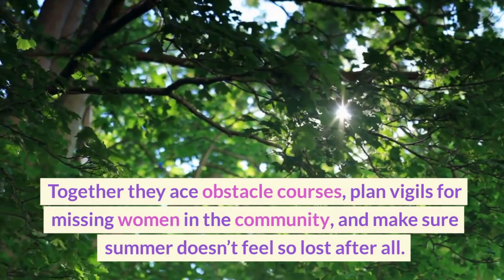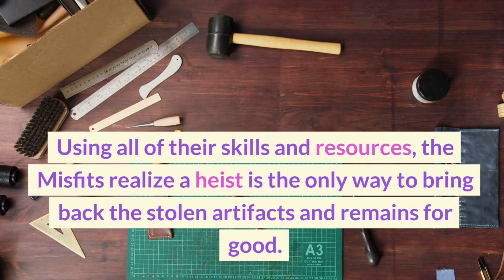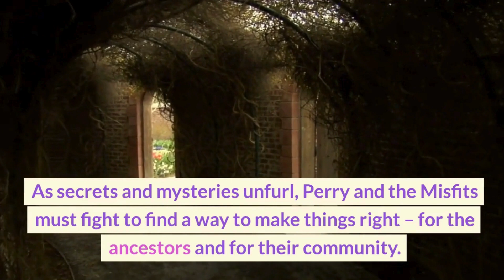BOOK TRAILER Warrior Girl Unearthed by Angeline Boulley | Recommendations for Independent Reading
Welcome, middle and high school English teachers, to Book Trailer Adventures where we delve into the world of literature and share exceptional finds to enrich your classroom libraries! In each episode, we proudly present an enchanting new book trailer that is sure to captivate the minds of your students and broaden their literary horizons.  Book Trailer Adventures brings teachers and students quick looks into new books to love for their reading pleasure.

📚 BOOKSHELF GRAPHIC ORGANIZER:  Download and print this chart to keep track of all the new books you and your students discover.  Color code the book spines by "Want to Read", "Maybe Someday", "Finished", or even "Rec for a Friend".  This makes for an easy Book Trailer Tuesday activity, bell work activity, or even an anchor point for your independent reading program.

Let's embark on this literary adventure together and inspire the next generation of voracious readers and creative thinkers. Thank you for joining us, and we look forward to sharing more exciting literary discoveries with you soon!

📚 From Goodreads:  "Perry Firekeeper-Birch was ready for her Summer of Slack but instead, after a fender bender that was entirely not her fault, she’s stuck working to pay back her Auntie Daunis for repairs to the Jeep.

Thankfully she has the other outcasts of the summer program, Team Misfit Toys, and even her twin sister Pauline. Together they ace obstacle courses, plan vigils for missing women in the community, and make sure summer doesn’t feel so lost after all.

But when she attends a meeting at a local university, Perry learns about the “Warrior Girl”, an ancestor whose bones and knife are stored in the museum archives, and everything changes. Perry has to return Warrior Girl to her tribe. Determined to help, she learns all she can about NAGPRA, the federal law that allows tribes to request the return of ancestral remains and sacred items. The university has been using legal loopholes to hold onto Warrior Girl and twelve other Anishinaabe ancestors’ remains, and Perry and the Misfits won’t let it go on any longer.

Using all of their skills and resources, the Misfits realize a heist is the only way to bring back the stolen artifacts and remains for good. But there is more to this repatriation than meets the eye as more women disappear and Pauline’s perfectionism takes a turn for the worse. As secrets and mysteries unfurl, Perry and the Misfits must fight to find a way to make things right – for the ancestors and for their community."